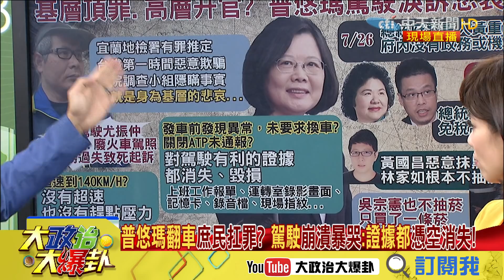【精彩】為什麼死的不是我！ 普悠瑪翻車庶民扛罪？ 駕駛爆哭：我連呼吸都會痛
➣完整版：
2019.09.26大政治大爆卦完整版(上)　綠色問政道具保證？辭職書＋開箱文...　網：說好的市政咧？

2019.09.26大政治大爆卦完整版(下)　總統府無涉私菸破功?　小英女孩37條私菸戳破蔡、菊謊言